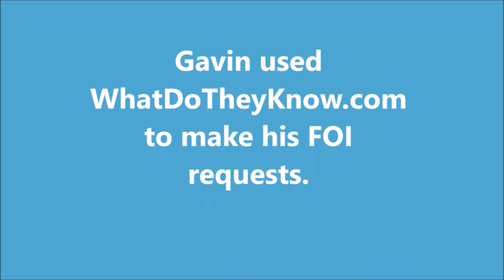WhatDoTheyKnow: Meet The Users. Gavin Chait, part 2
Gavin Chait used Freedom of Information to ask every local authority in the UK to provide data on empty business premises. It's all part of a project to make things easier for start-ups, by providing them with the kind of information that normally only big business can afford.

Here's how WhatDoTheyKnow helped when he hit the councils who said 'no can do'.